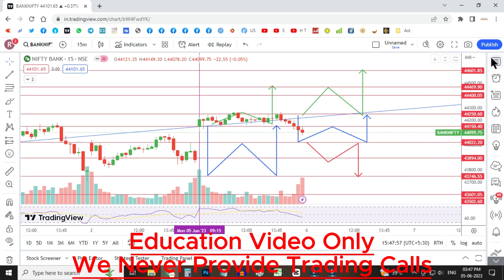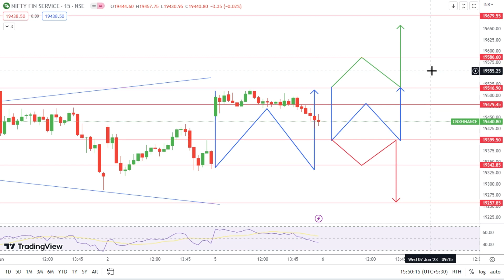Nifty Bank Nifty Prediction for Tomorrow in Tamil 06.06.2023 | Options Trading Analysis